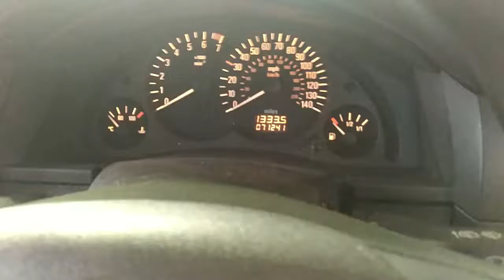V1802 ДВС (Двигатель) Opel Meriva 1.6i Z16SE